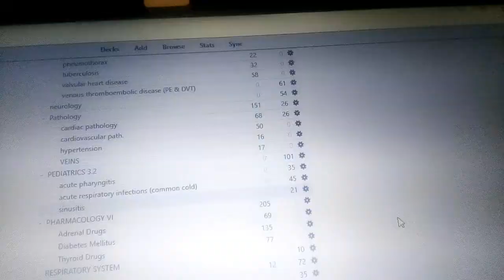A PRODUCTIVE (SUN)DAY IN LIFE. || COMPARISON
Hi Friends!  Welcome back to another video. Alhamdulilah  this day was super productive join me to see how it went by. Also lets talk about COMPARISON!!

💚 Planning to film very many videos a head. Any specific ones you want to see maybe?? 🎉. Y'all are so AMAIZING !!

PS: CHANGE YOUR QUALITY SETTINGS TO 1080 FOR A BETTER QUALITY

I'm Sheba, a Third year clinical medicine undergraduate student. I make videos about student life, advice, studytips, lifestyle and occasionally Study with me videos.

If you are reading this know that you are amaizing and never forget that ❤️
With love, Sheba.

DO SOMETHING TODAY THAT YOUR FUTURE SELF WILL THANK YOU FOR. اسمع العالم صوتك